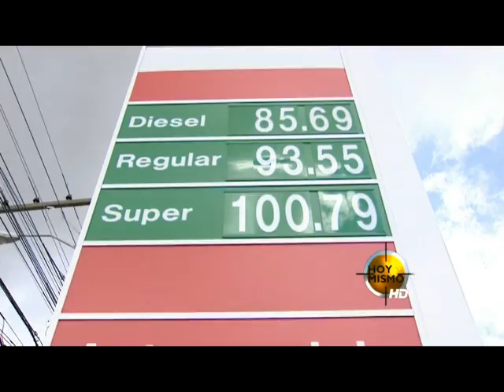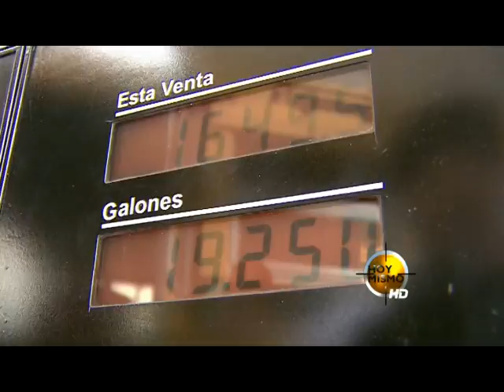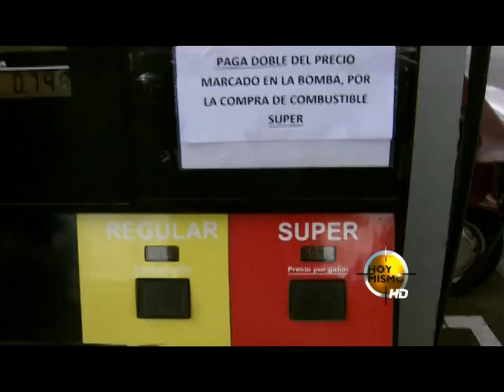Cambio de galón a litros en la venta de gasolina superior ¿De qué se trata?